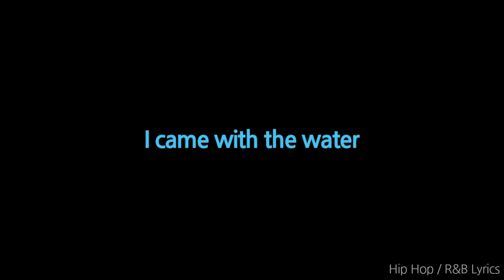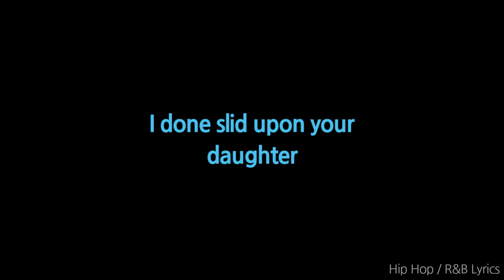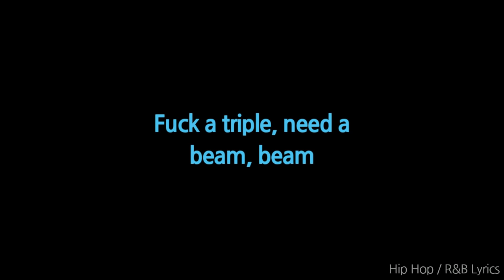SKI MASK THE SLUMP GOD - SPLASH! (Lyrics)